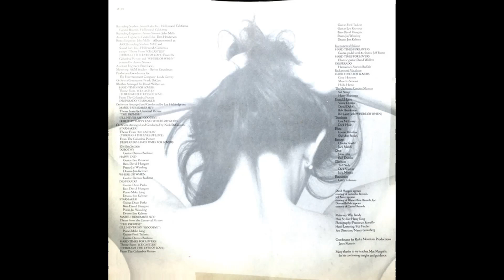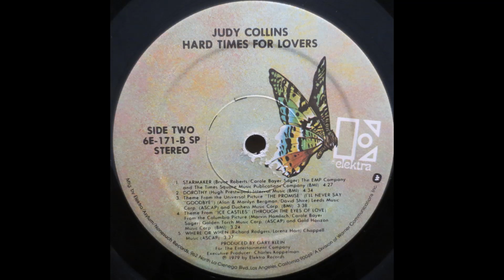Judy Collins - Hard Times For Lovers (1979) Part 1 (Full Album)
1. Judy Collins - Hard Times For Lovers (0:00)
2. Judy Collins - Marie (3:57)
3. Judy Collins - Happy End (7:09)
4. Judy Collins - Desperado (10:21)

"The nudity on the album cover was totally unnecessary and served no purpose at all.
Perhaps the nudity was to infer lovemaking, who knows. But I think it actually effected sales of the album, in a negative way.
Despite the disappointment of the cover art, the album was not that bad at all." (54music2)

Hard Times for Lovers is the twelfth studio album by American singer and songwriter Judy Collins, released by Elektra Records in 1979.

This was Collins' first new recording since Bread and Roses in 1976; it earned some extra publicity as a result of the back cover of the Francesco Scavullo-photographed sleeve art, depicting most of a nude Collins as seen from the back. The album was still something of a commercial disappointment, however, peaking at No. 54 on the Billboard Pop Albums charts.

Personnel:
Judy Collins – vocals, guitar, piano
Jeff Baxter – guitar, pedal steel
Dennis Budimir – guitar
Norton Buffalo – harmonica
Gary Coleman – percussion
Hilda Harris – background vocals
Cissy Houston – background vocals
David Hungate – bass
Jim Keltner – drums
Mike Lang – piano
Dean Parks – guitar
Lee Ritenour – guitar
Maretha Stewart – background vocals
Fred Tackett – guitar
Jai Winding – piano, keyboards
David Wolfert – guitar, arranger
Sid Sharp – strings, concertmaster
Harry Bluestone – strings, concertmaster

Production notes:
Produced by Gary Klein
Charles Koppelman – executive producer
Arranged and conducted by Lee Holdridge and Nick DeCaro
Frank DeCaro - Music Contractor and Album Supervisor
Linda Gerrity – production coordination
Art direction by Nancy Greenberg
Mastered by Bernie Grundman and Zal Schreiber
Assistant Engineering by Pete Lewis, Linda Tyler, Don Henderson
Engineer, remixing by John Mills, Armin Steiner
Photography by Francesco Scavullo